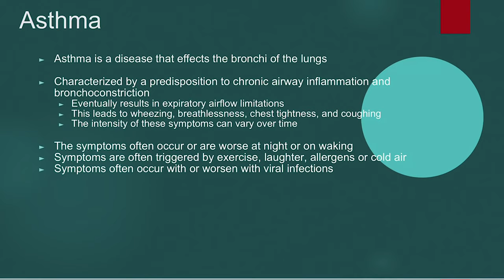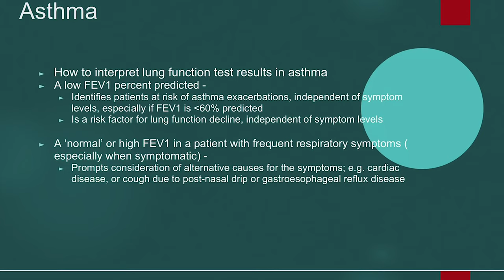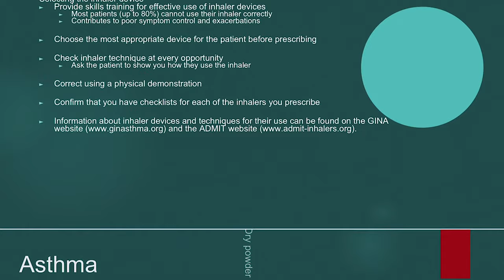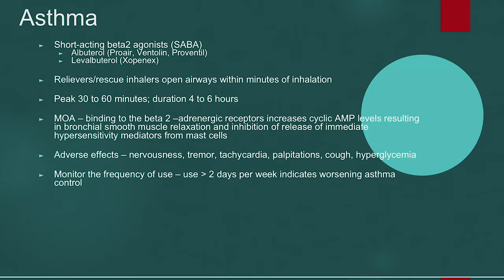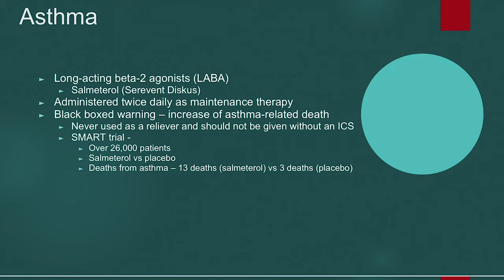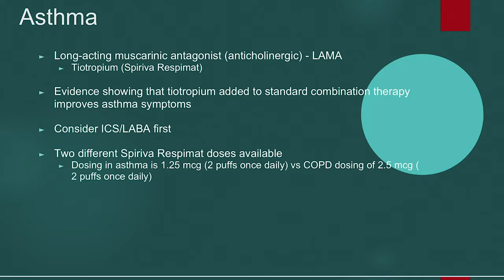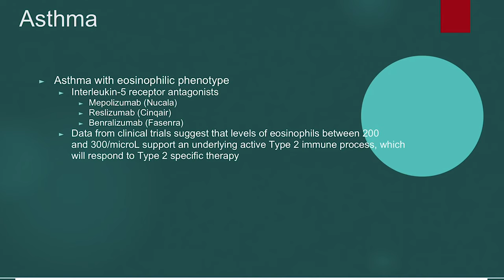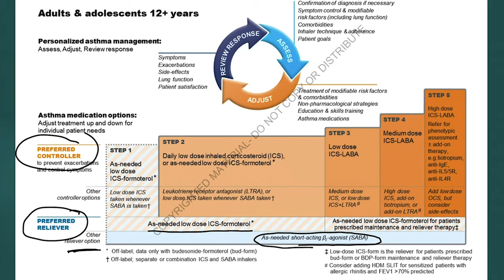Asthma Review and 2019 Guidelines - Symbicort PRN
This video is an overview of the medications used in patients with asthma. I then briefly discuss the 2019 GINA guidelines and their new recommendation for ICS + formoterol as the preferred rescue agent.